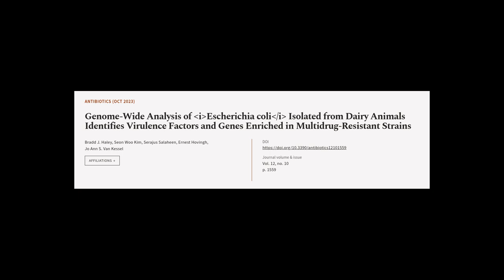Genome-Wide Analysis of Escherichia coli Isolated from Dairy Animals Identifies Virul... | RTCL.TV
### Keywords ###

### Article Attribution ###
Title: Genome-Wide Analysis of Escherichia coli Isolated from Dairy Animals Identifies Virulence Factors and Genes Enriched in Multidrug-Resistant Strains
Authors: Bradd J. Haley, Seon Woo Kim, Serajus Salaheen, Ernest Hovingh ,and Jo Ann S. Van Kessel

### Video Timestamps ###
0:00:00 - Summary
0:01:49 - Title
0:01:55 - Tail
0:02:00 - End